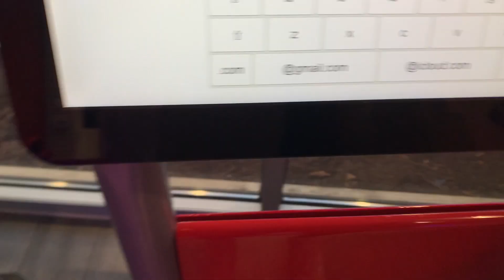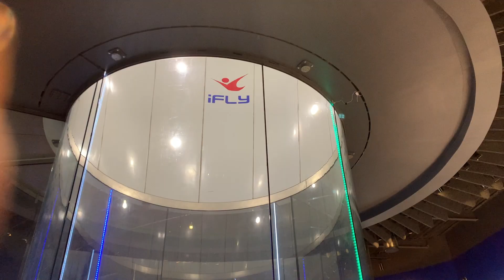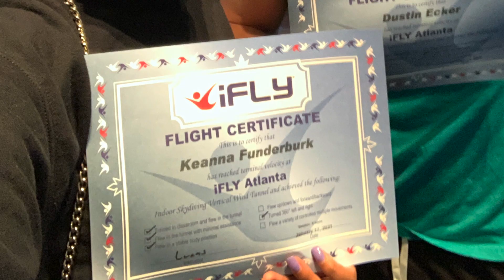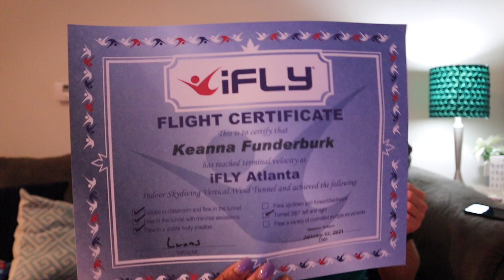INDOOR SKYDIVING DATE | iFly Atlanta | Long Distance, Interracial Couple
Way to push us out of our comfort zone than indoor skydiving! Dustin planned a fun date night and we went indoor skydiving at iFly Atlanta! Keanna is SO afraid of heights but this was such a fun experience for the both of us! We aren't sure if skydiving outdoors is on the table yet though lol.

Would you skydive?

a b o u t   u s :
We are Keanna and Dustin! We are two elementary teachers dating long distance. Keanna lives in Atlanta and Dustin lives in Indianapolis. Keanna currently teaches fifth grade while Dustin is teaching fourth grade. We met through the wonderful world of Instagram and haven't looked back. We share our love, adventures, and everything in between.

d o n ' t  m i s s  o u t :
Also, be sure to turn on those notifications so you can know FIRST when we drop our new videos each Saturday!

i n s t a g r a m:
Follow our couple's page on Instagram for a peek into our teacher life outside of the classroom, @theeducouple.

o t h e r  a c c o u n t s :
Keanna- @theartoffunology
Dustin- @eckerdustin